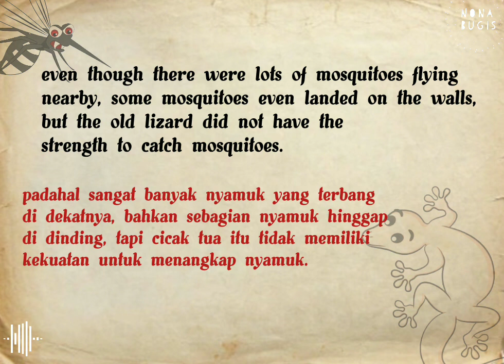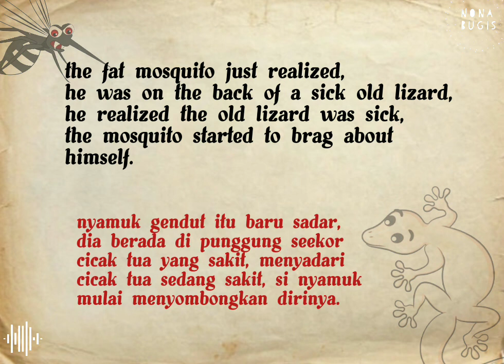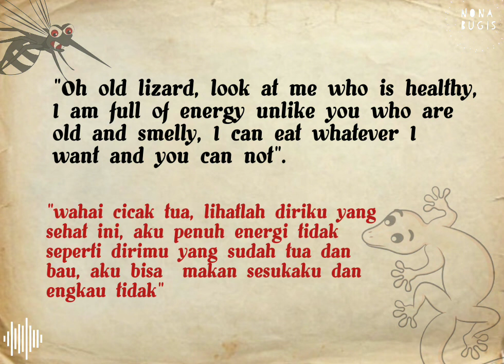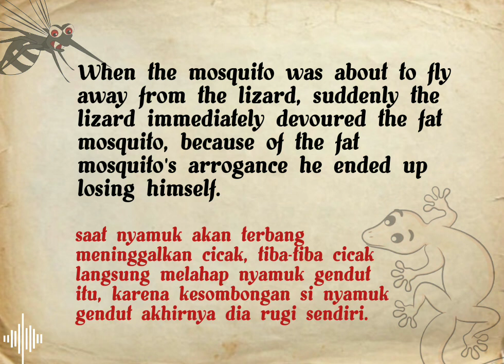Learn English Through Story || mosquito and lizard || Bilingual (English & Indonesian)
📢 The Story Of Mosquito and Lizard

READ, LISTEN, PRACTICE and PRACTICE, to be understood.

There is no effective method of learning a new language except "Perseverance".

Start listening to light and easy stories to improve your listening, reading, speaking and pronunciation skills.

Please, learn English or Indonesian from something you enjoy.
don't force yourself,  but look for the best method and enjoy the learning!!!